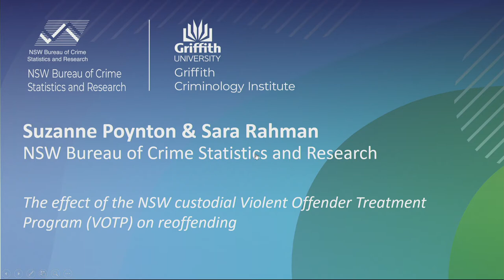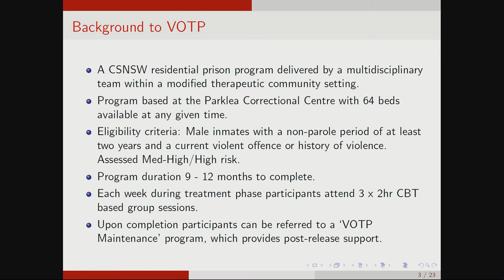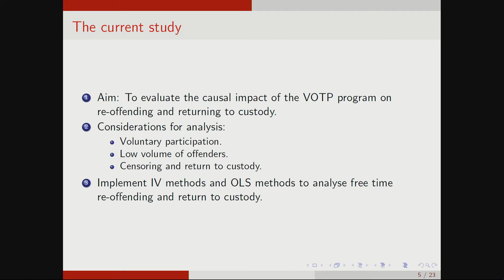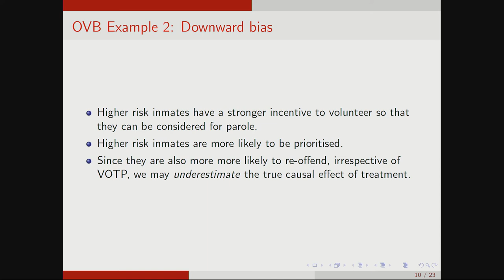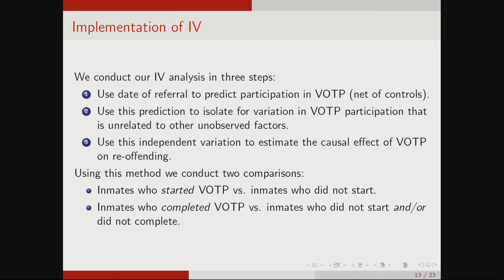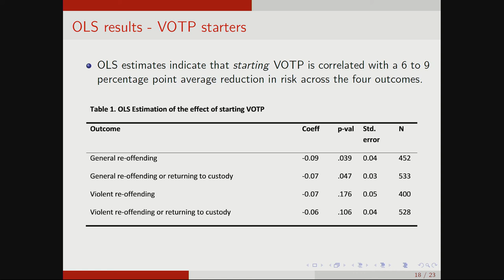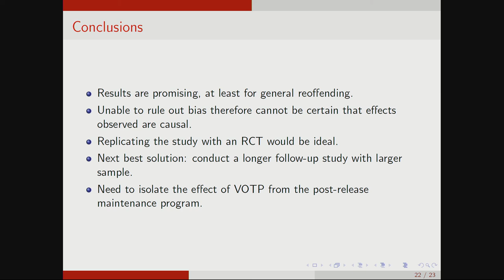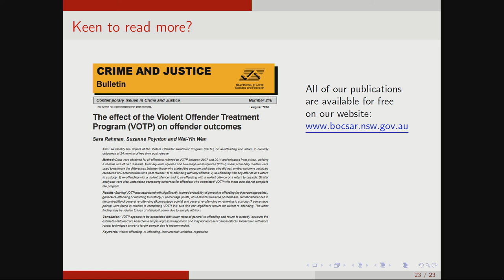Suzanne Poynton - NSW Bureau of Crime Statistics and Research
The effect of the NSW custodial Violent Offender Treatment Program (VOTP) on reoffending @ Applied Research in Crime and Justice Conference Feb 2019